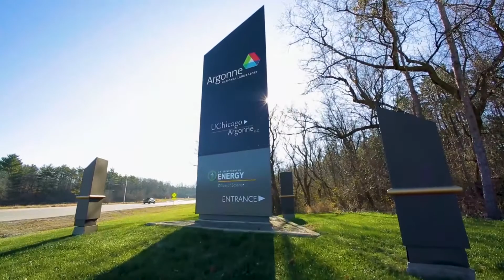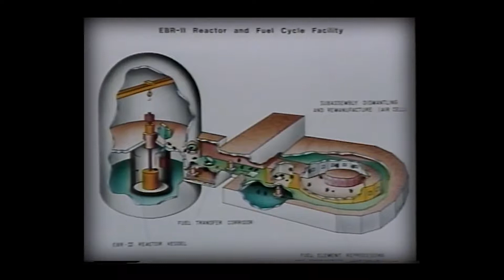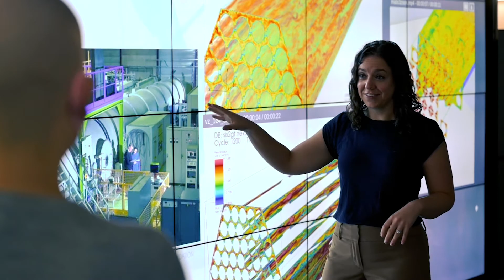Nuclear at Argonne: Argonne’s world-class community of nuclear talent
Argonne’s foundational nuclear research continues to lead the way. Hear first-hand from nuclear engineers and scientists who make innovations and discoveries that change the world for the better.

The laboratory is looking for a wide range of experts - nuclear engineers, physicists, computer scientists, chemist, radiochemist and chemical engineers. Argonne is located close to Chicago, in suburban family-friendly community known for great schools.

ABOUT ARGONNE

Argonne National Laboratory seeks solutions to pressing national problems in science and technology by conducting leading-edge basic and applied research in virtually every scientific discipline. Argonne is managed by UChicago Argonne, LLC for the U.S. Department of Energy’s Office of Science.